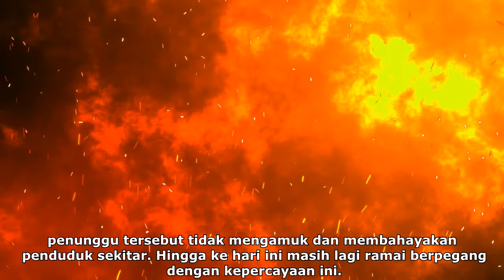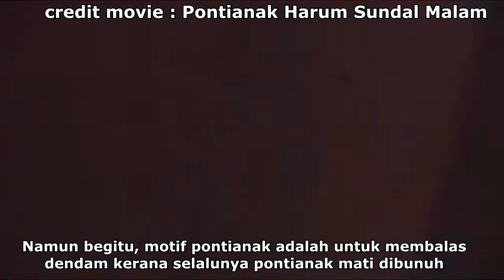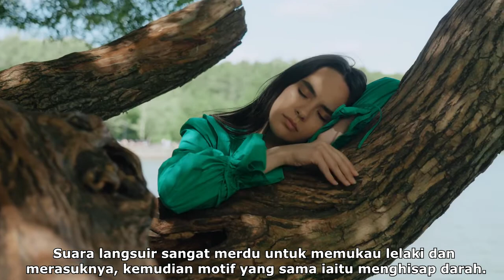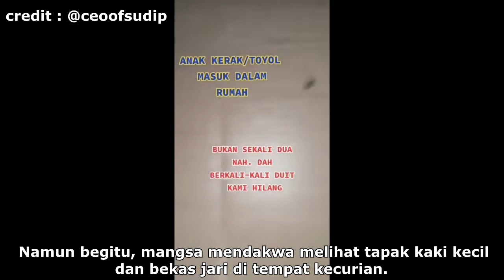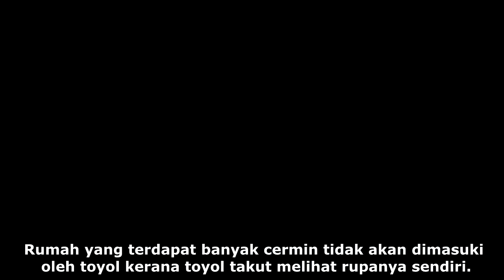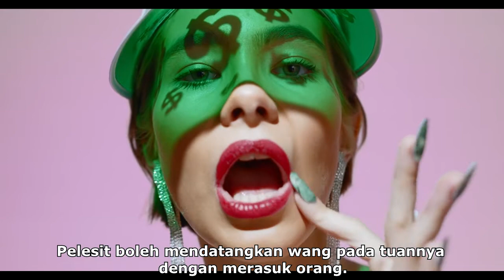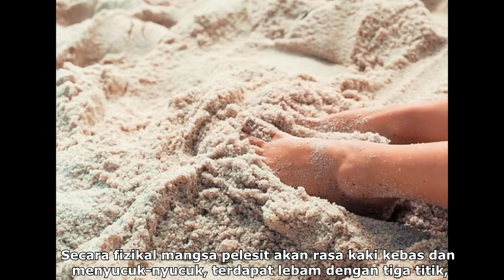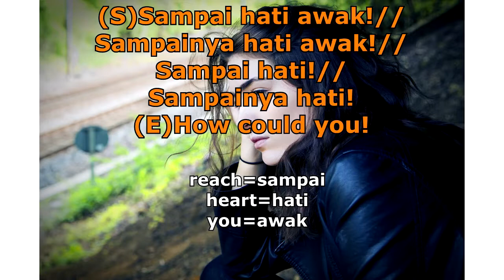COMMON MALAY GHOSTS PART 1 (Superstitious Malay Series) II Malay Subtitles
Check out 216 Malay Common Phrases for RM15.90. Get it on Shopee now!

Check out Learn Malay: The Basics for RM39.00. Get it on Shopee now!

Check out Learn Malay: 200 Sentences in 200 Days for RM19.90. Get it on Shopee now!

our language :)

extremely important!